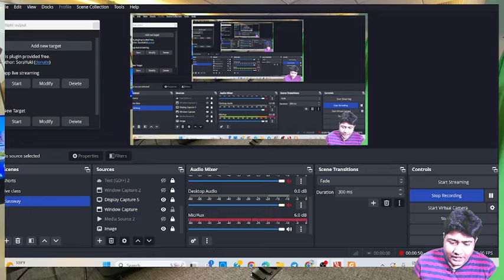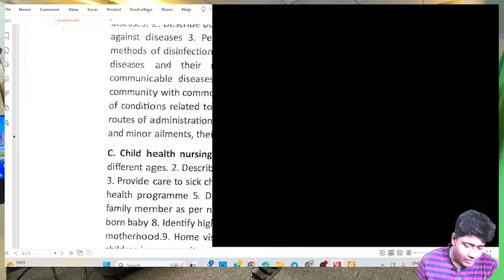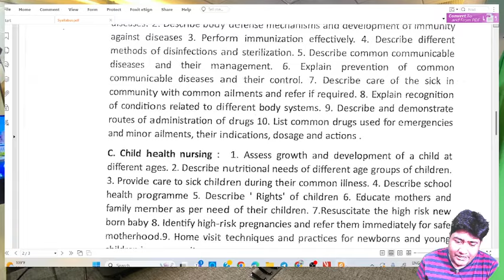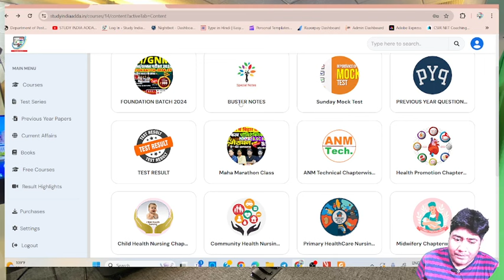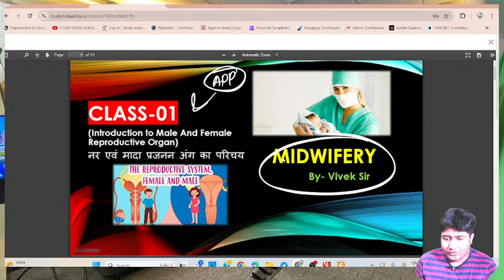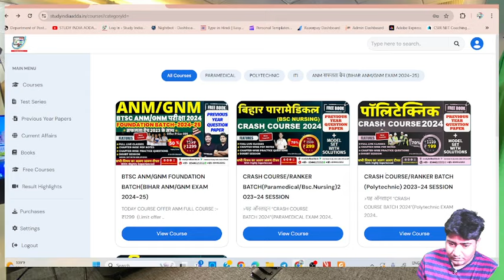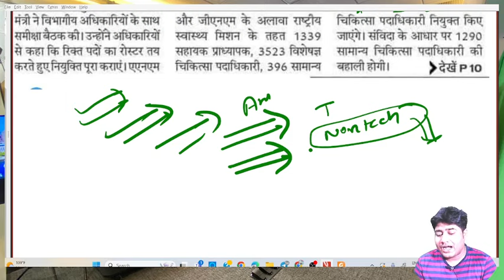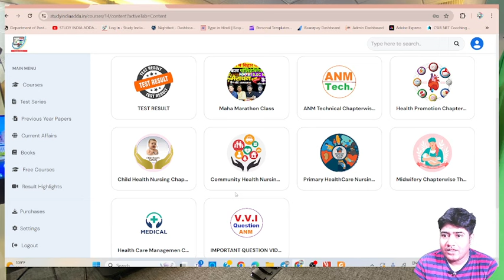BIHAR ANM,GNM NEW SYLLABUS | NURSING NEW VACENCY 45000 POST IN BIHAR | BTSC नया नियमावली लागु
BTSC ANM नया नियमावली लागु | BTSC ANM OFFICIAL NOTICE / BTSC ANM ANDOLAN NEWS | BIHAR ANM NOTICE

BTSC SYLLABUS 2023
1.BTSC 10709 ANM की तैयारी की जायेगी
2.Health Promotion
3.primary Health Care
4.Child Health Nursing
5.Community Health Nursing
6.Midwifery
7.Health Manegement

JINC ANM CLASS
ANM requirement
Anm job 2022
ANM job
Bihar anm exam cut offJOIN NOW:-

BTSC SYLLABUS 2023
1.BTSC 10709 ANM की तैयारी की जायेगी
2.Health Promotion
3.primary Health Care
4.Child Health Nursing
5.Community Health Nursing
6.Midwifery
7.Health Manegement

ANM requirement
Anm job 2022
ANM job